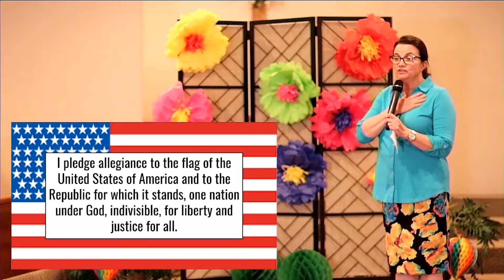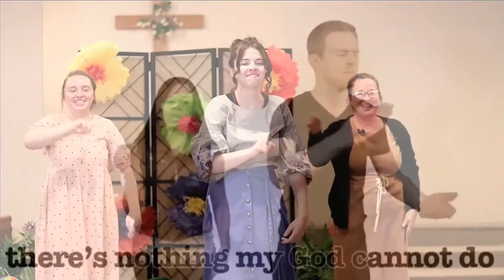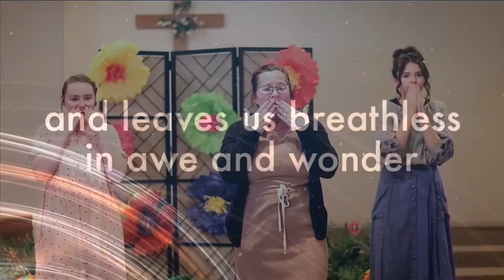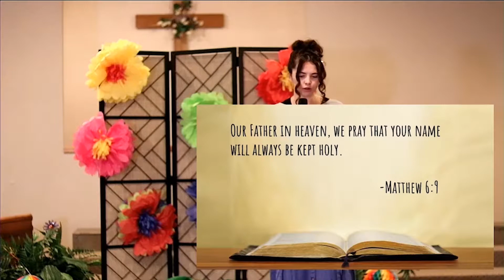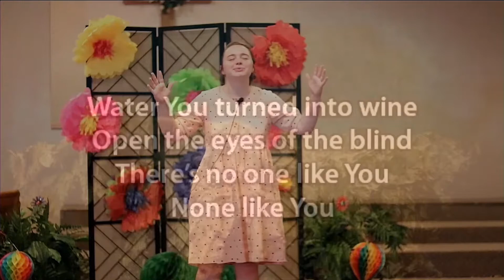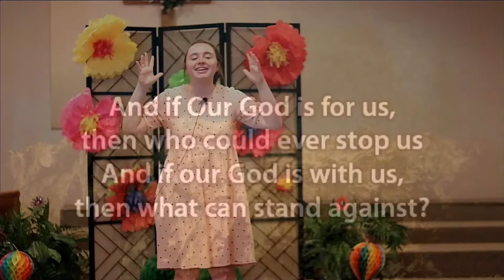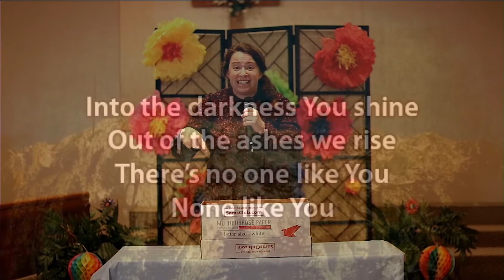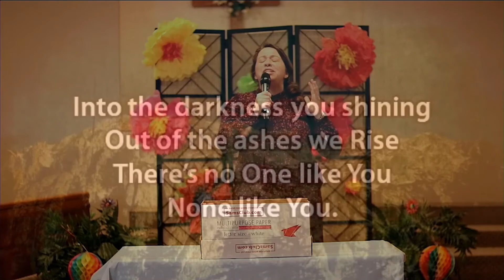KC 2020 05 17 - My Father My Friend